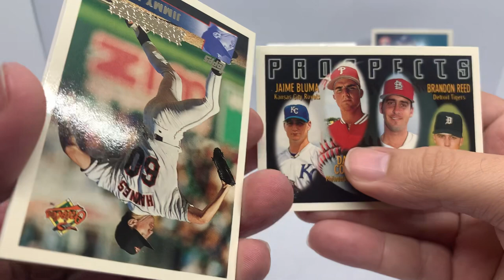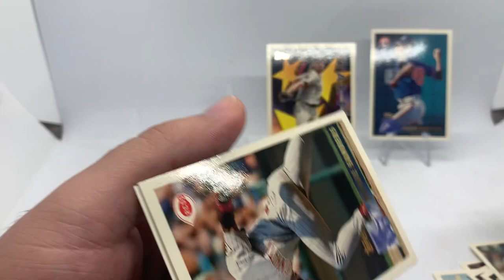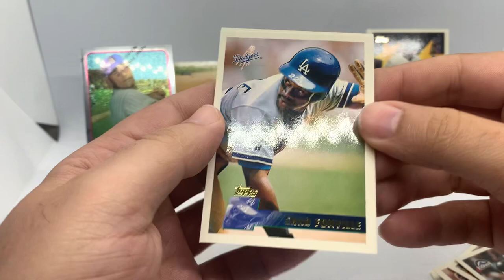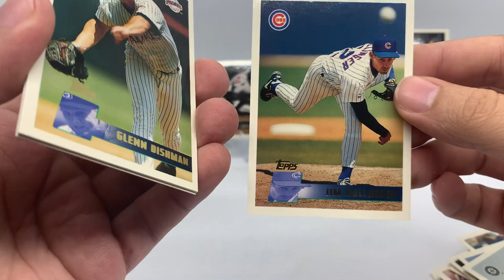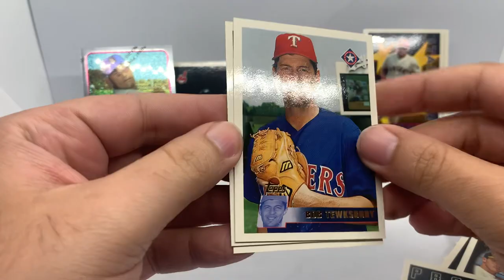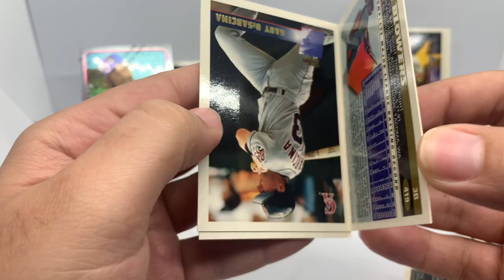Opening 4 packs of 1996 Topps (with a Mickey Mantle insert!)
It’s time to get through these 1996 Topps packs😄 Wasn’t really expecting a Mickey Mantle Topps Finest insert tho!